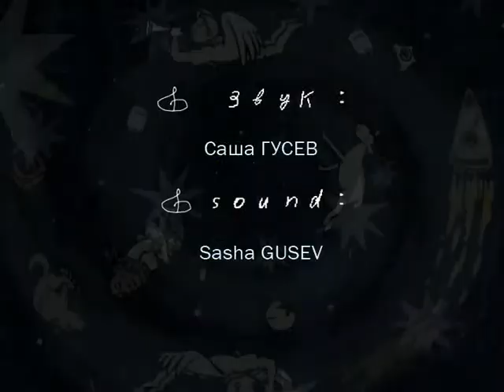Каша для самоеда | The Breakfast for the Tundra-Boy | Animated Short Film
По мотивам селькупской сказки «Откуда пошли комары да мошки».
Мечта любого мальчишки – стать космонавтом. Но если ты живешь на далеком севере за Полярным кругом, вокруг ледяная пустыня на сотни километров, а твой отец – оленевод, тебе лучше мечтать о чем-то более доступном. И все же, чудеса случаются…
After a Selkup tale «On the Origin of Gnats and Midges».
Every boy dreams about becoming a cosmonaut. But if you live far in the North, beyond the arctic circle, and have only icy wilderness for hundreds of kilometers about, and you father breeds rain-deer, you better pick up something more available for a dream. And yet miracles do happen…

07′00″ / Russia / 2007

Режиссер: Ольга Титова
Продюсер: Школа-студия «ШАР»
Автор сценария: Ольга Титова
Художник-постановщик: Ольга Титова

Director: Olga Titova
Producer: School-Studio SHAR
Writer: Olga Titova
Production designer: Olga Titova

Awards:
Diploma – Special Mention «For the best music», European Animated Film Festival «Balkanima» (Serbia, 2008)

Festivals:
International Festival for Documentary and Animated Film «DOK Leipzig» (Germany, 2008)
European Animated Film Festival «Balkanima» (Serbia, 2008)
Suzdal Animation International Film Festival (Russia, 2008)
Moscow International Movie Festival  (Russia, 2008)

Награды:
Диплом – особая благодарность «За лучшую музыку», Европейский фестиваль анимационных фильмов Balkanima (Сербия, 2008)

Фестивали:
Международный фестиваль документальных и анимационных фильмов DOK Leipzig (Германия, 2008)
Европейский фестиваль анимационных фильмов Balkanima (Сербия, 2008)
Открытый российский фестиваль анимационного кино в Суздале (Россия, 2008)
Московский международный кинофестиваль (Россия, 2008)